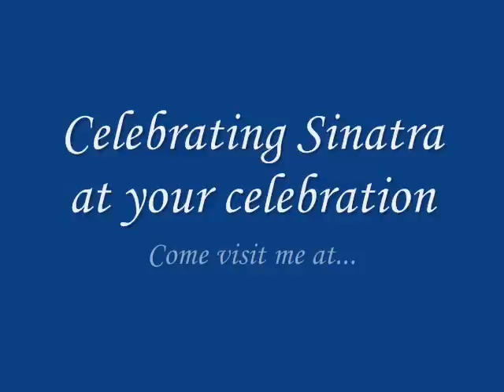Summer Wind by Greg Myers, Singer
I've been a musician for over 20 years (voice, piano, trombone). I've done a few Sinatra shows and won the Silver Medal at the 2010 Hoboken Sinatra Idol competition. If you've got an event that needs a guy that can bring the Sinatra, or you're a band looking to add a standards singer in your rotation, please visit me